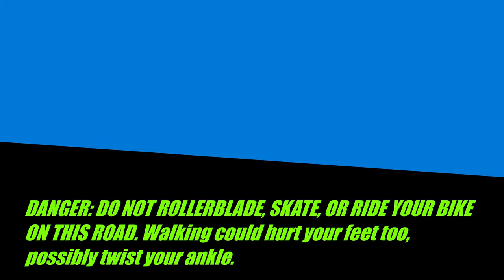FLORIDA Milled Road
Hurricane Irma did this damage. they need to use concrete for residential neighborhoods instead of asphalt for Florida, Asphalt gets fked up in Florida.

(Backround Song) Cinderella - Dead Man's Road, lol...